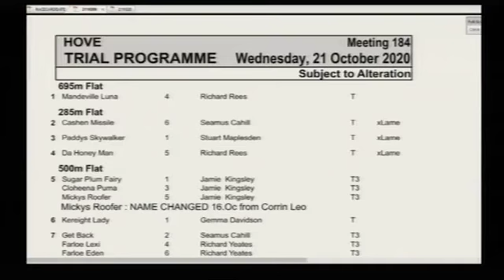Hove Trials 21/10/20